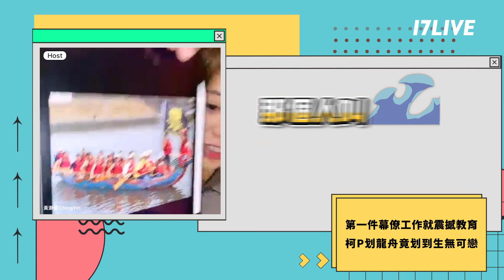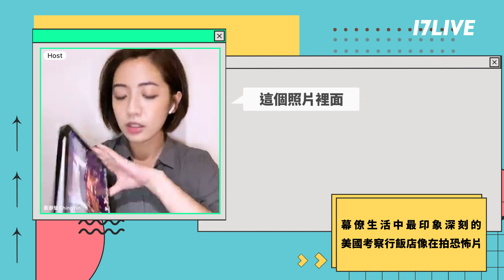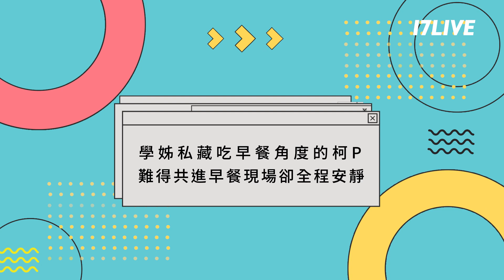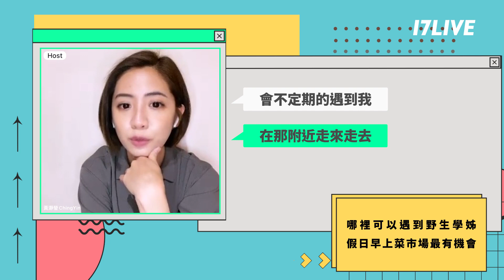學姊 黃瀞瑩 珍藏 柯P 照片大公開！幕僚生活竟有像恐怖片的情節？！｜17LIVE直播經典回顧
學姊 黃瀞瑩 回顧北市府工作的點點滴滴，
帶給自己震撼教育的第一份幕僚工作是看著柯P划龍舟！
直播中又發生了哪件小插曲讓平時超氣質的學姊生氣大喊？

趕快來看看學姊超有趣的北市府幕僚生活吧~
17ID：黃瀞瑩
一起來把學姊追蹤起來吧 ❣️

17LIVE帶你掌握最新時事脈動！